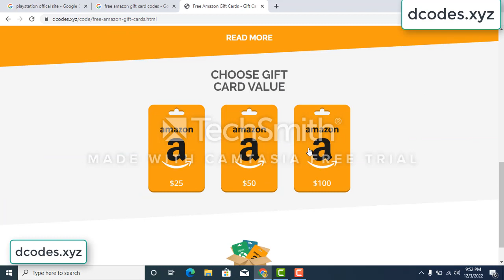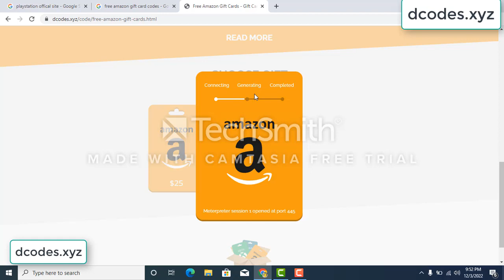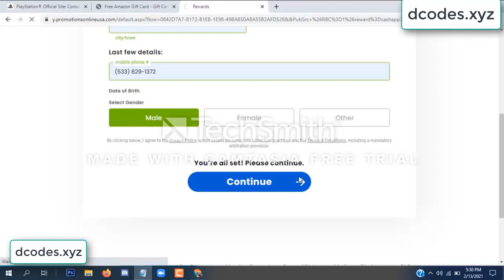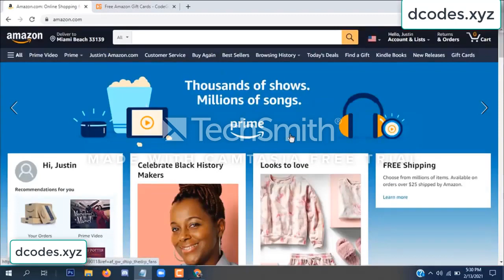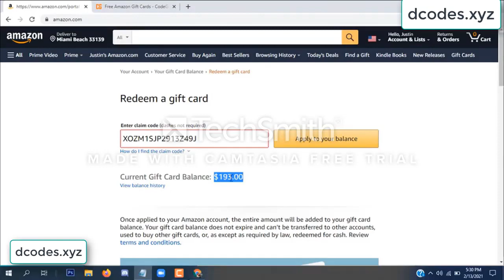amazon free gift card codes \\\ free amazon gift card codes 2022